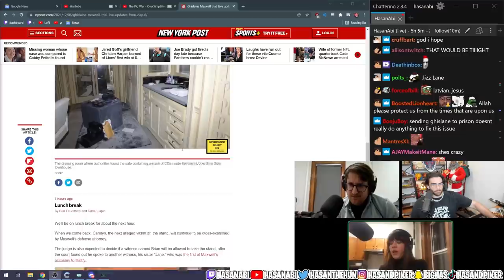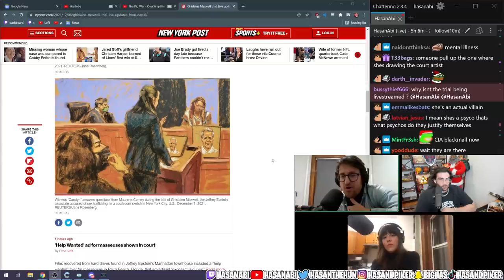Ghislaine Maxwell trial: HasanAbi ft. TrueAnon Brace Belden and Liz Franczak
for more coverage

you can support The ONLY Anti-Pedophile Podcast fighting the Sicko Elites